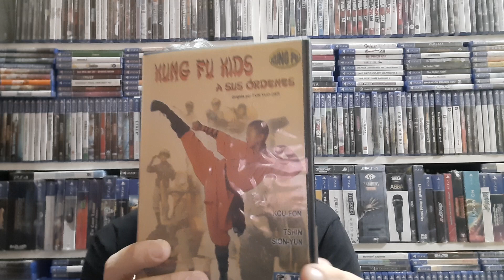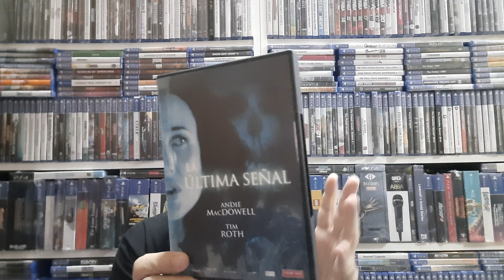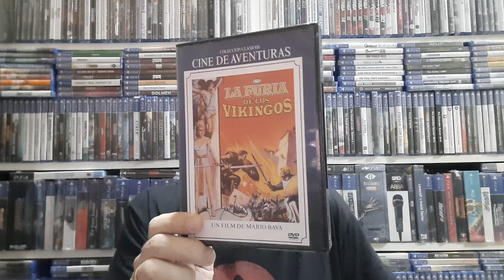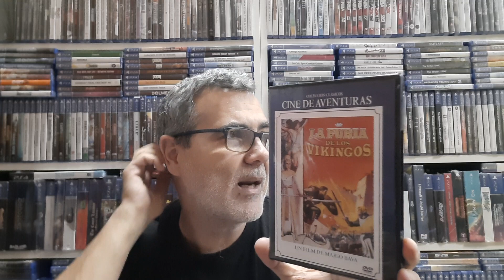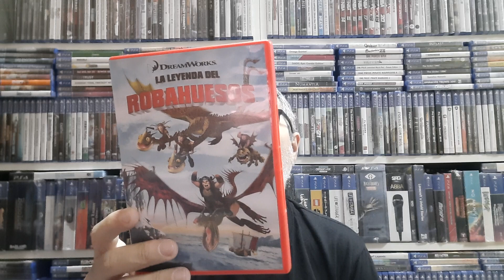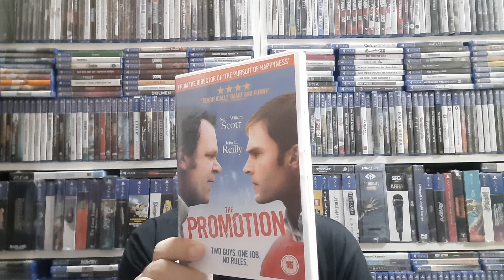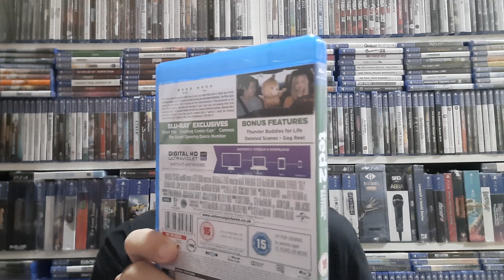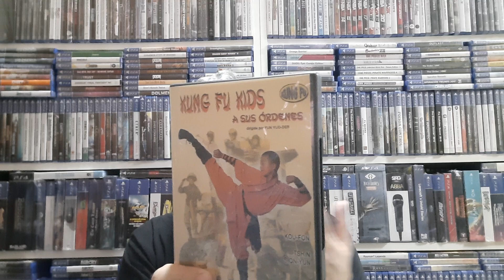Sábado Cine Episodio 204.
Vuelve el oso de peluche malhablado.